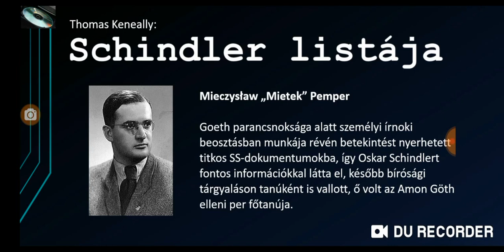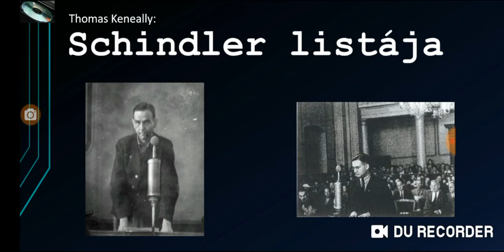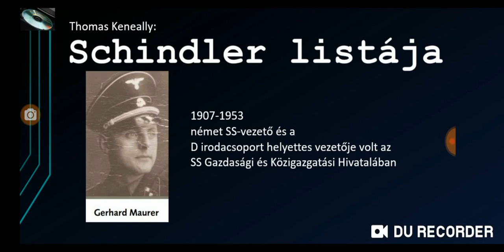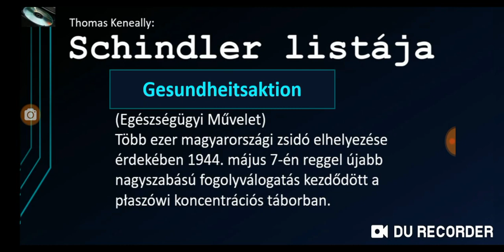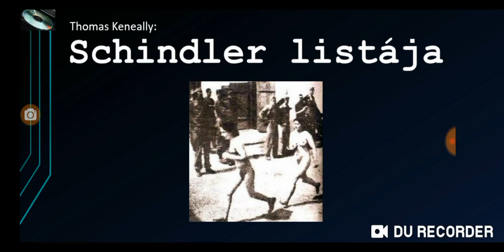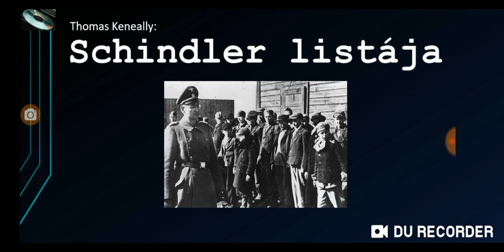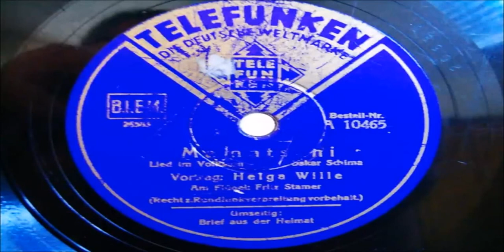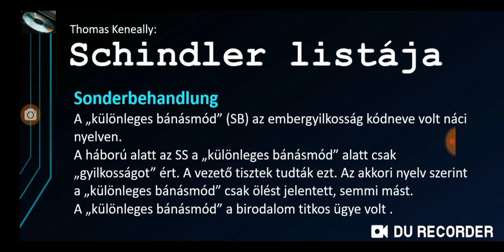Thomas Keneally: Schindler listája / 28. fejezet (Die Gesundheitsaktion)